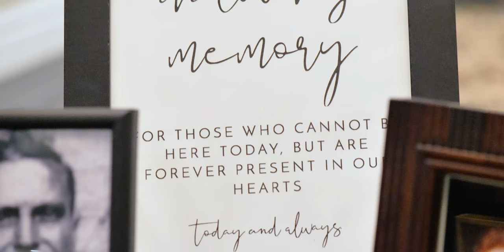Bride & Groom Have A Special Announcement!😉 | Luxurious Wedding at Ambassador Golf Club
We Love Hard, Fight Hard, & Love Unconditionally
Ambassador Golf Club - Windsor, Ontario

When I think back to this day - I think of how effortlessly these two were to being their full selves around each other and how it created this perfect blend of fun, silly moments to stunning, affectionate ones. The advice given to them on their wedding day was a special touch requested by them that was a pleasure to film, but what stands out to me the most was being able to capture the advice and moments from Pier's father - Pietro. As a videographer, we get to capture these moments that are frozen in time and I am so honored to be able to give back to these two with a long lasting memory of Pietro. On top of that, we also captured a pregnancy reveal! I'm so excited for these two - they're going to be the most loving parents to their baby boy (they have had plenty of practice with Ruby). I wish these two and their family nothing but the best and for all the joy in the new year!

The Dream Team
Custom Wedding Masks

All My Heart (Instrumental) - Aaron Krause
Beautiful Skyline - Moncrief
Lucky (Instrumental) - Sheffield